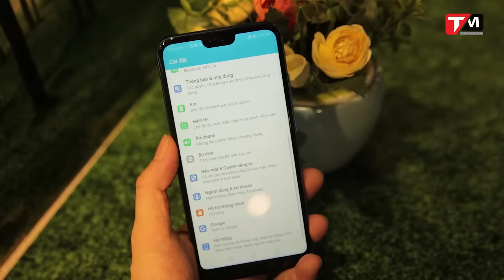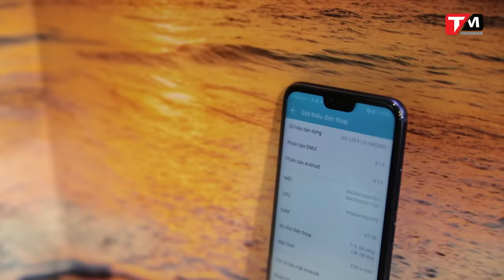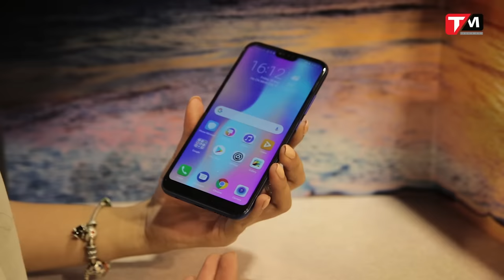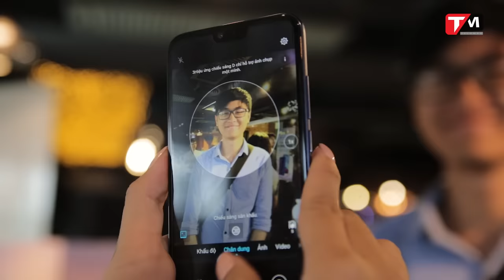Trên tay Honor 10 tại VN với giá bán... || TechMenu || TECHMAG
Honor 10 - AI Smartphone vừa được giới thiệu chính thức tại Việt Nam với thiết kế đẹp, cấu hình mạnh mẽ, đặc biệt là mặt lưng kính với hiệu ứng 3D vô cùng ana tượng.
Hiện tại giá vẫn chưa được tiết lộ, anh em cùng xem và đoán giá nhé